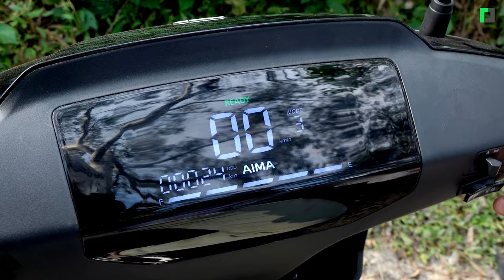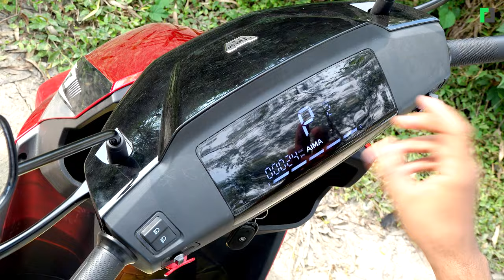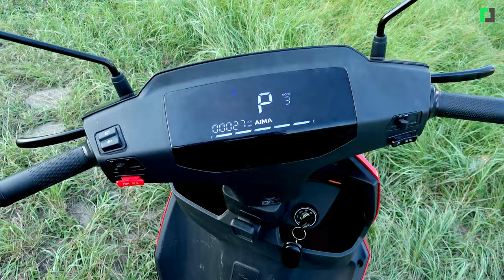२ लाख ३० हजारको बिजुली स्कुटर | AIMA F-692 Electric Scooter Impression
२ लाख ३० हजारको बिजुली स्कुटर
AIMA F-692 Electric Scooter Impression

Presenter: Ganesh Subedi